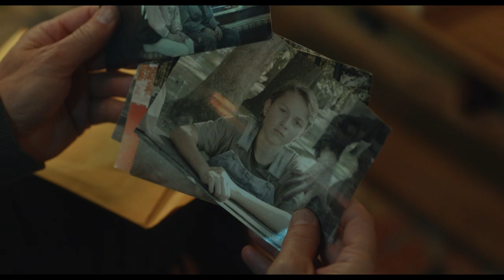Insidious: The Red Door - Official Tamil Trailer | In Cinemas July 7th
It ends where it all began. 🚪
Watch the Tamil trailer for Insidious: The Red Door, coming exclusively to cinemas July 7th in English, Hindi, Tamil & Telugu.

The original cast from Insidious is back with Patrick Wilson (also making his directorial debut), Ty Simpkins, Rose Byrne, and Andrew Astor. Also starring Sinclair Daniel and Hiam Abbass. Produced by Jason Blum, Oren Peli, James Wan and Leigh Whannell.

The screenplay is written by Scott Teems from a story by Leigh Whannell, based on characters created by Leigh Whannell.

Insidious: The Red Door Opens July 7th.

Directed by: Patrick Wilson

Screenplay by: Scott Teems

Story by: Leigh Whannell

Based on characters created by: Leigh Whannell

Produced by:
Jason Blum
Oren Peli
James Wan
Leigh Whannell

Executive Producers:
Steven Schneider
Charles Layton
Ryan Turek

Cast:
Ty Simpkins
Patrick Wilson
Hiam Abbass
Sinclair Daniel
Andrew Astor
and Rose Byrne